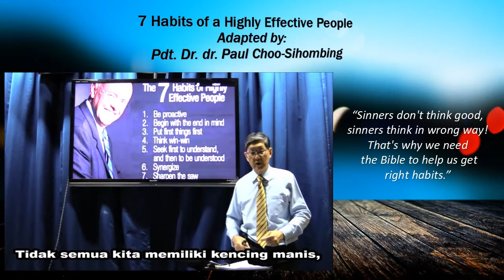PIC Indonesia - Pdt. Dr. dr. Paul Choo-Sihombing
Pastors' International Club Indonesia